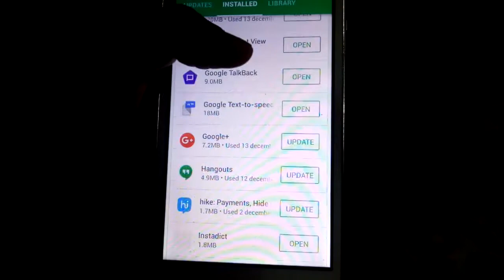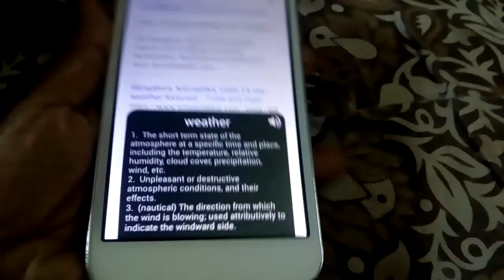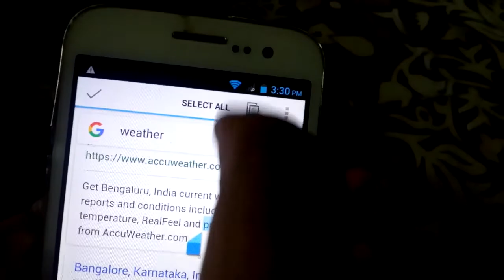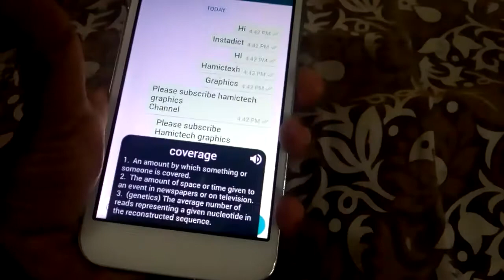Shake the Phone To Know Meaning|Malayalam|How to use Instadict-Everywhere Dictionary!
അറിയില്ലാത്ത വാക്കുകൾ copy ചെയ്യു ഉടൻ അർത്ഥം കിട്ടും. കൂടുതൽ അറിയാൻ വീഡിയൊ കാണു.